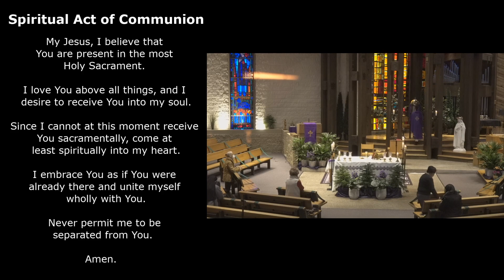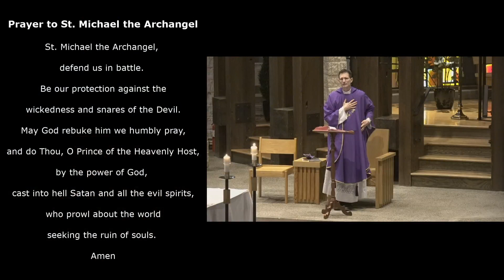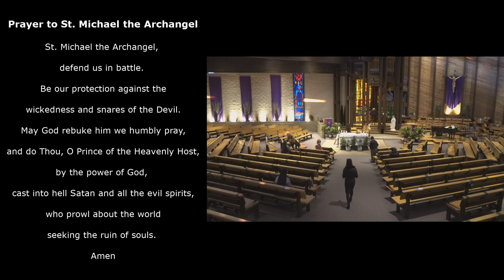Daily Mass (2/19/21)